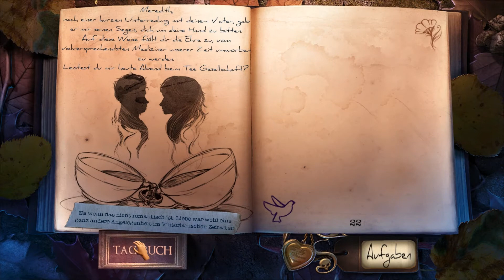Let´s Play 🔍 MCF - Dem Tod schlägt die Stunde [German|HD] #012 - Haare flechten ist nicht meins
►► MYSTERY CASE FILES - DEM TOD SCHLÄGT DIE STUNDE ◄◄
Wimmelbildgame von BigFish Games (2017)

►► LET´S PLAY MYSTERY CASE FILES - DEM TOD SCHLÄGT DIE STUNDE ◄◄
Sprach- und Kommentarstil mit österreichischem Dialekt von TheRattle05 (2018)

Willkommen in Huxleys Gästehaus! Alle elektronischen Geräte müssen an der Rezeption abgegeben werden. Die Hausordnung und der geplante Tagesablauf müssen genau eingehalten werden. Und bitte ignoriere den Detektiv, der das Verschwinden eines Gastes untersucht.

Besuche Huxleys Gästehaus, die Heimat des geheimnisvollen Uhrturms. Erlebe die Geschichte hautnah in diesem Viktorianischen Ambiente ohne Telefon und andere elektronische Geräte. Unser streng geplanter Tagesablauf intensiviert diese einmalige historische Erfahrung und muss jederzeit eingehalten werden. Melde Dich heute noch an, um Dir einen Platz auf der Warteliste zu sichern. Eine Nachricht von der Hotelleitung: Die Berichte von der tragischen Vergangenheit des Gästehauses und vermeintlichen Geistern sind maßlos übertrieben. Bitte lass Dich nicht vom Detektiv stören, der das Verschwinden eines Gastes untersucht.

►► INTERESSE? DANN GLEICH KAUFEN ◄◄

Wenn dir das Spiel gefällt, dann kaufe das Spiel im Original und unterstütze so die Entwickler!